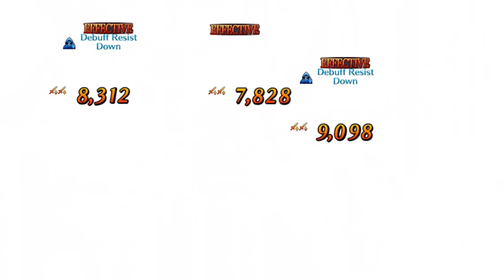FGO: Epic of Remnant Part 123: Pretty Illusion